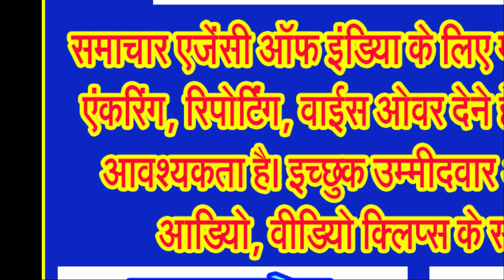सोमवार व मंगलवार को जबर्दस्त उमस के साथ हल्की बारिश की बन रही संभावनाएं!